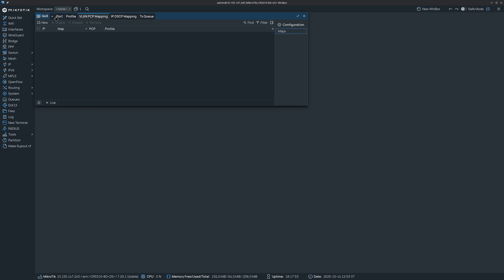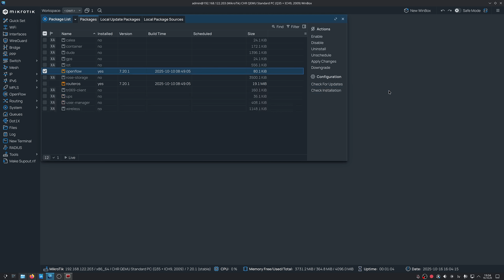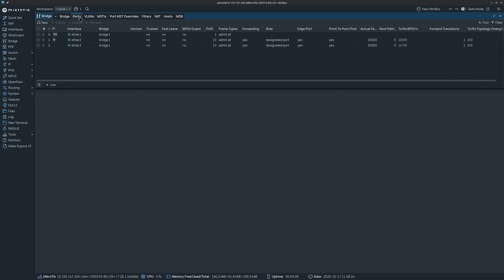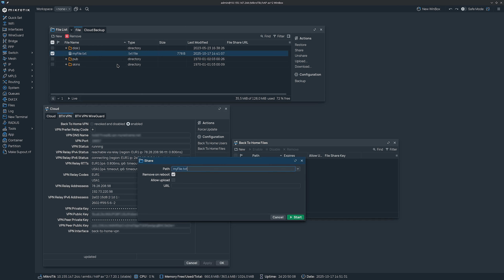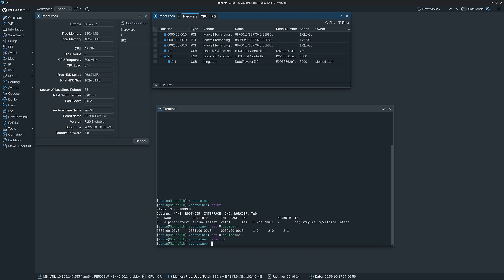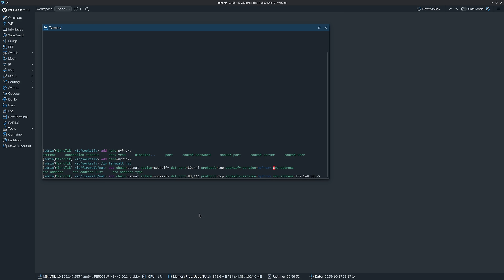RouterOS 7.20 changelog - BTH files, route through TOR, USB passthrough and more...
Catch up with latest changes in RouterOS - starting with simple GUI and package changes, and finishing off with a new feature that could let you run your traffic through the TOR network.

0:00 Intro
0:10 WinBox and webfig
0:55 OpenFlow and LoRa packages
1:17 VLAN dynamic switch-cpu port
3:22 BTH files
4:02 virtio_net fix
4:28 Hardware Resources
4:43 USB passthrough for containers
5:19 container and veth improvements
5:57 DHCP client QoS
6:10 Disk formatting and RAID
6:28 Socksify
7:49 more changes